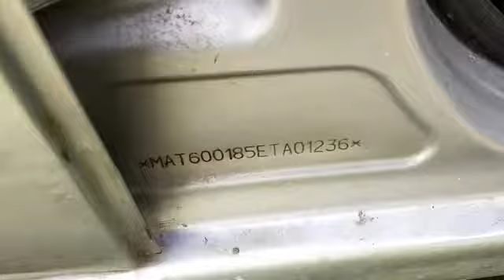2014 TATA INDICA DLE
2014 TATA INDICA DLE